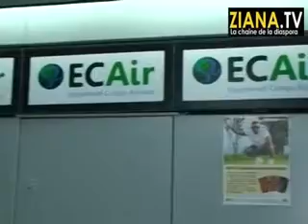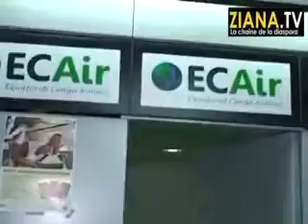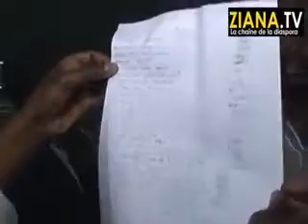MANIFESTATION DE PASSAGERS ÉCAIR À ROISSY FRANCE LE 16 JUILLET 2014.